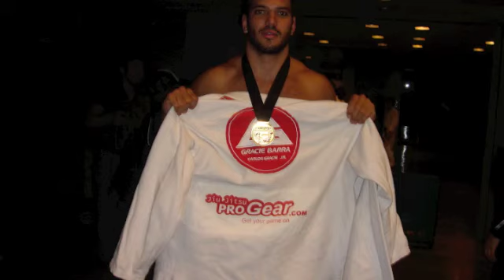Gracie Barra Brazilian Jiu-jitsu, Cedar Park, Self-defense, kids class, womens class, MMA,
We at Gracie Barra Cedar Park Brazilian Jiu-Jitsu prepared this video for you to enjoy some of our historical pics. You will see Master Carlos Gracie Jr., Professors Marcio Feitosa and Fabio Villela there. The music is an exciting Rock from a Brazilian band. Hope you enjoy it :)